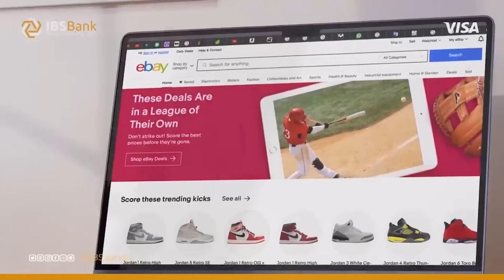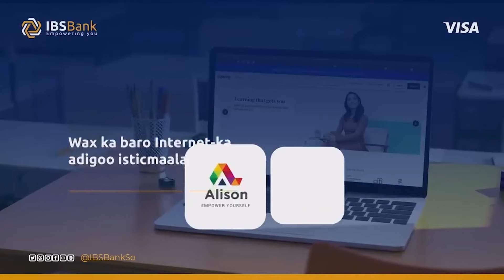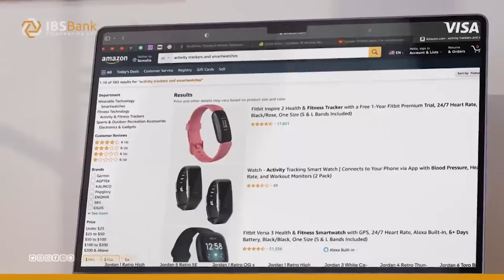Maxay dhalinyarada Somaliyeed uga qarsadaan waalidkooda arimaha kusoo biira noloshooda?